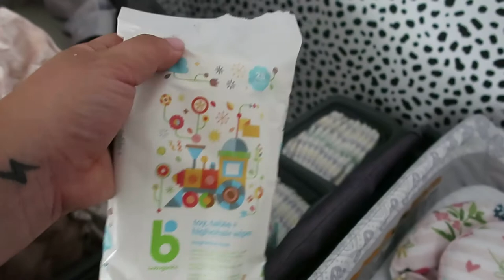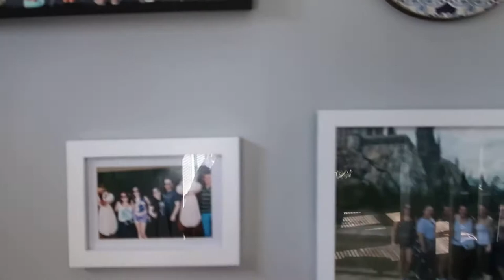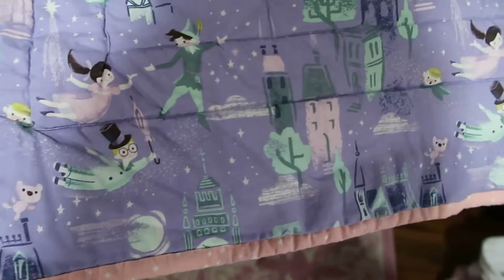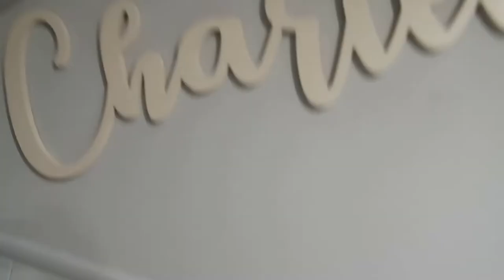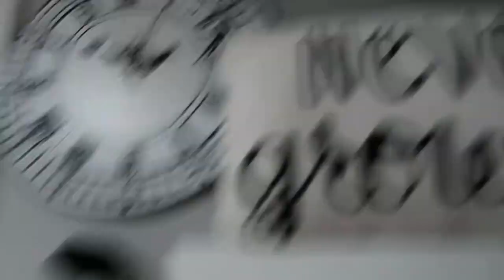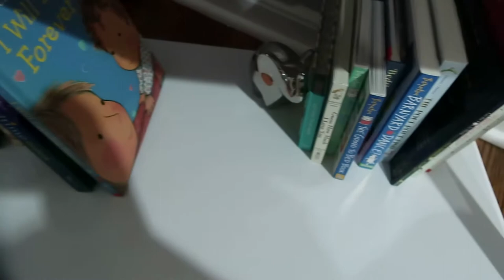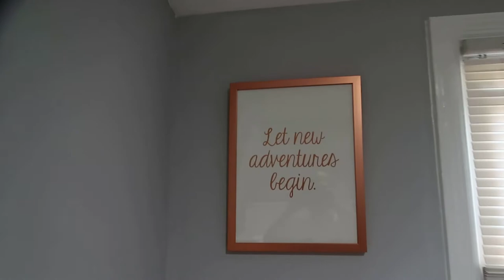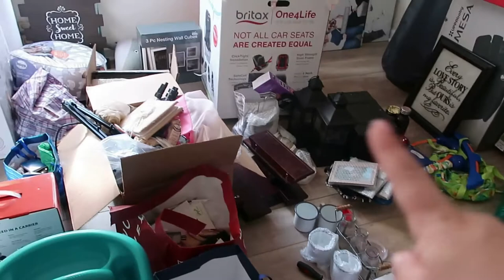Nursery Tour and Registry Items !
Here is the list of things that can be found in the video.

White Rug

Pink Rug

Peter Pan Wall Clock